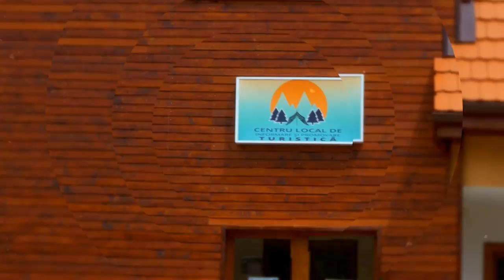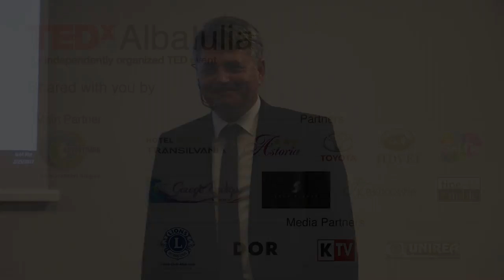Viata la tara...ca afara! | Gheorghe Damian | TEDxAlbaIulia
Unul dintre primarii care au creat un sat de invidiat, la standarde europene, in inima Transilvaniei. Care e secretul si de ce despre Ciugud se spune 'Ciugud to be true'? Totodata ce inseamna sa implici comunitatea in proiectele tale si sa dai glas vietii rurale?
Gheorghe Damian are cheia succesului, la tara.

Aflat la cel de-al cincilea mandat, edilul din Ciugud poate spune că a găsit „reţeta” prin care poţi transforma administrativ o comună într-o localitate cu adevărat europeană. Cu multă muncă, pricepere, seriozitate dar mai ales cu viziune europeană, comuna condusă administrativ de Gheorghe Damian a devenit cunoscută în întreaga ţară fiind denumită de multe ori „Ciugud to be true”.
Provocarea sa pentru viitor este să arate că „la ţară” se poate trăi „ca afară” şi că satul românesc poate avea viitor.